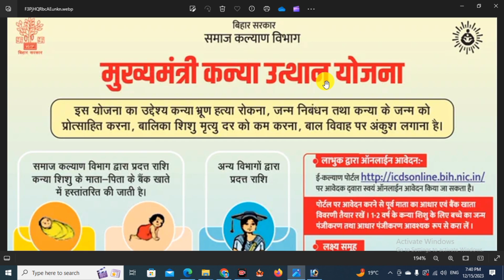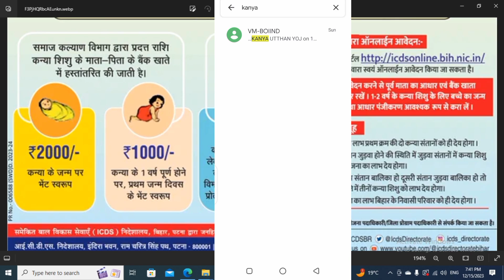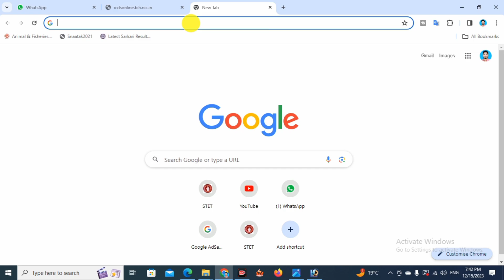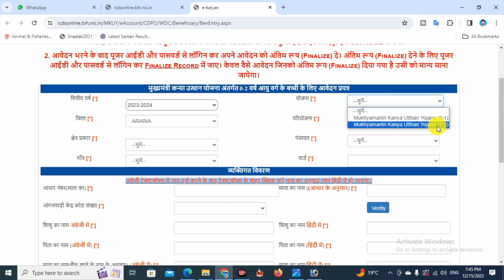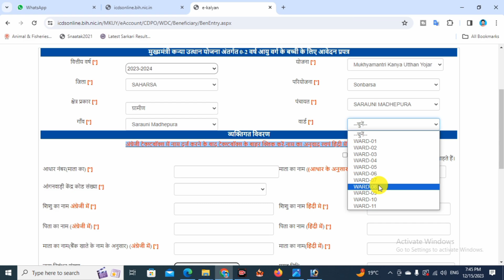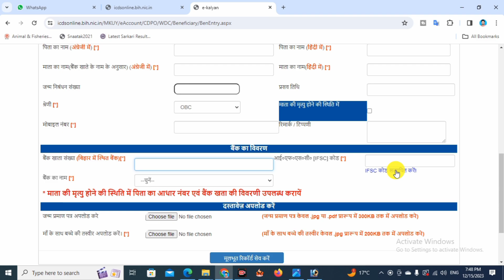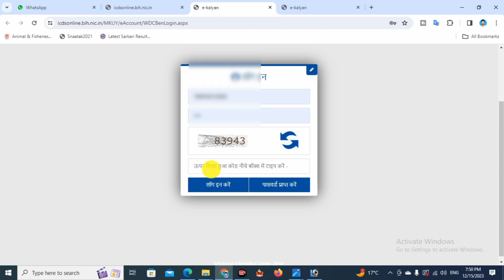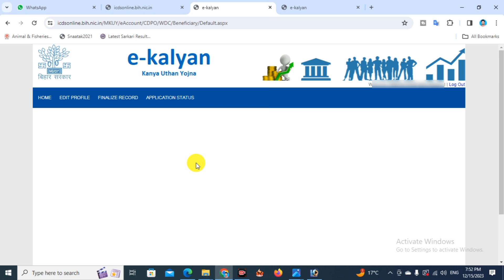बिहार सरकार द्वारा मिलेगा 3000 रुo ऑनलाइन शुरू 2024 | Bihar Sarkar Ka New Yojana 2024 Online Apply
1) mukhyamantri udyami yojana 2023
2) mukhyamantri kanya utthan yojana 2023 graduation
3) kanya utthan yojana bihar online 2023 graduates
4) kanya utthan yojana kya hai
5) kanya utthan yojana bihar online
6) kanya utthan yojana ka paisa kab milega
7) kanya utthan yojana bihar online 2023
8) kanya utthan yojana bihar 2023 apply
9) mukhya mantri kanya utthan yojana bihar 2023
10) bihar kanya utthan yojana apply 2023